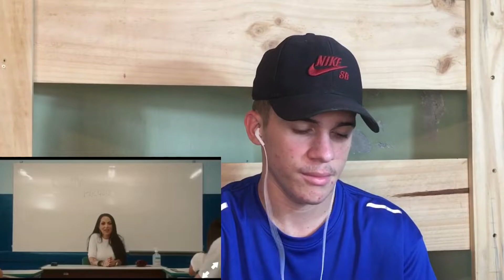( React ) Mc RYAN SP - Gordinho Bololô ( GR6 Explode )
SALVE SALVE FAMÍLIA..ESPERO Q TENHA GOSTADO DO MEU VÍDEO...